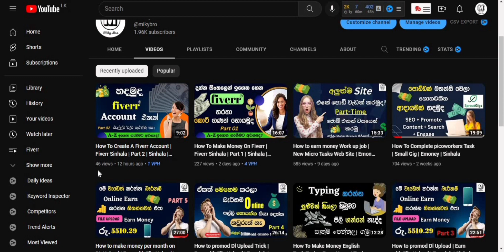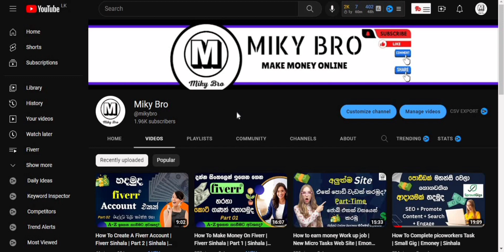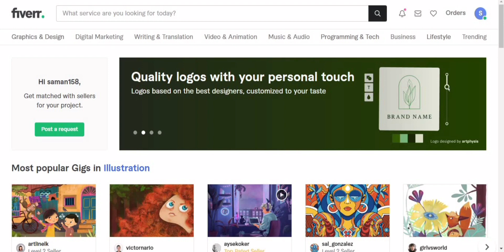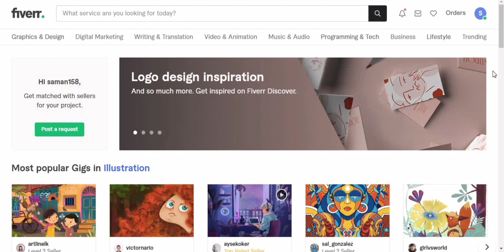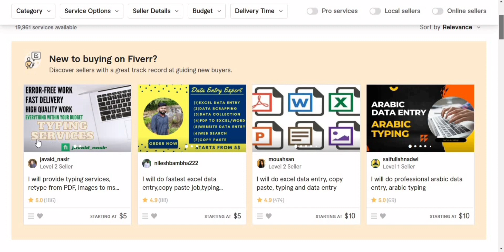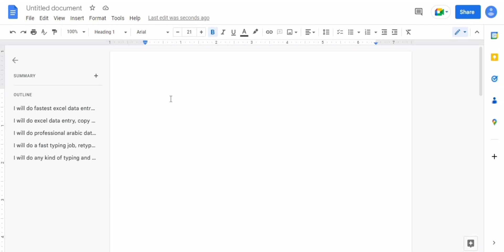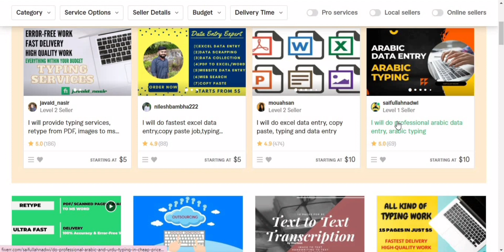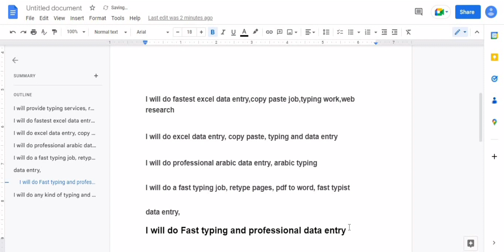How To Create a Fiverr Gig Title | Fiverr Sinhala | Miky Bro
මම මේ වීඩියො එකෙන් කියා දෙන්නෙ කොහොමද SEO Gig Title එකක් හදා ගන්නේ කියලා

ඔයාලා මේ වීඩියෝ එක අවසන් වන තුරු නරඹන්න. නත්නම් ඔයාලට මම   කියා දෙන දෙවල් පැහදිලි නැති වෙන්න පුලුවන්. ඒ නිසා වීඩියෝ එක අවසන් වෙන තුරු  බලන්න බලල හොද අවබෝදයක් ලබා ගන්න. නොතේරෙන තනක් තියෙනම් පහලින් Comment කරන්න වැරදි අඩු පාඩු තියෙනම් තව හදෙන්න ඔනි මොනවද කියලත් පහලින් Comment කරන්න. වීඩියෝ එක හොදයිනම් Like කරලා යාලුවන්ටත් බලන්න Share කරන්න

♥️ සියලු දෙනාටම සුබ දවස්  ♥️
Good Luck